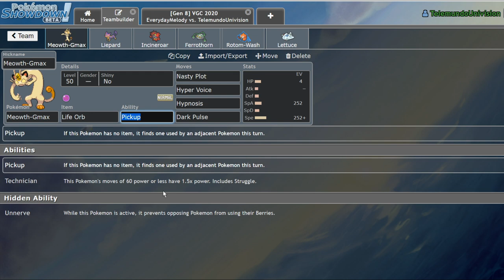Gigantamax MEOWTH Tears Up VGC! | Pokemon Sword and Shield VGC 2020 Showdown Live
IGigantamax Mewoth has to be one of the worst options anyone could go with on a VGC team. Regardless, we tried him out today!

3. Send a tip, ask a question
5. Download and install OBS Streamlabs with my